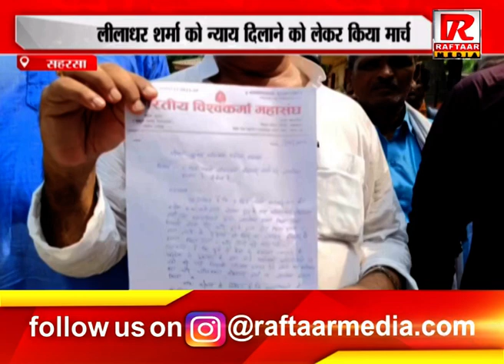सहरसा: विश्वकर्मा महासंघ ने निकाला जन आक्रोश मार्च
Raftaar Media